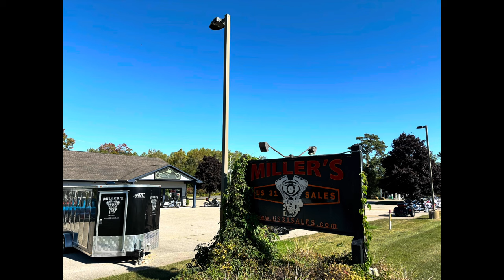It’s a family thing!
To make a busy Saturday even busier, my big bro came up to Millers US31 Sales and picked himself up a 2020 Road Glide Limited. She’s a sweet looking bike!!